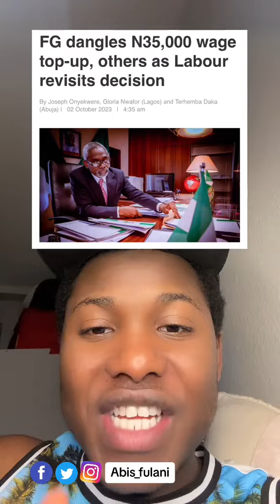Cikakken Bayani akan abinda yake faruwa A Nigeria 🇳🇬 labarai 2023